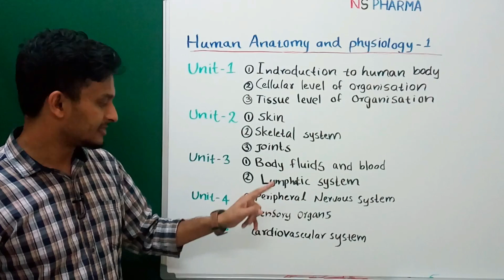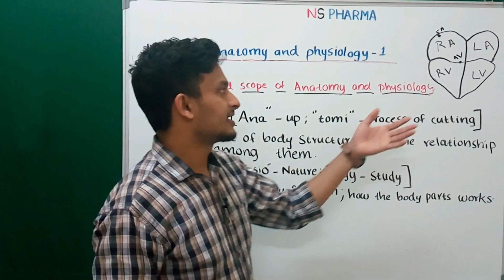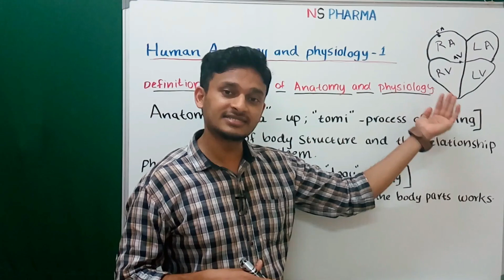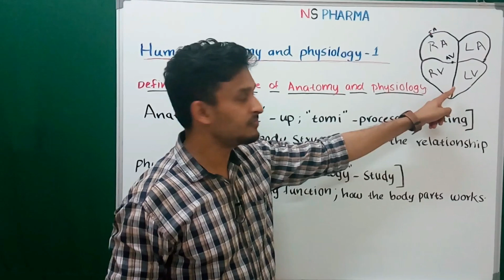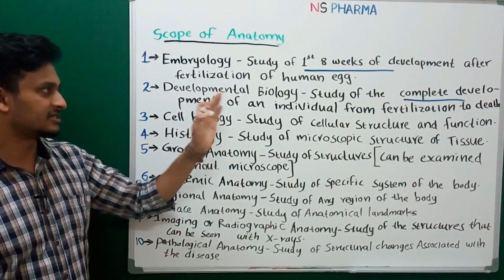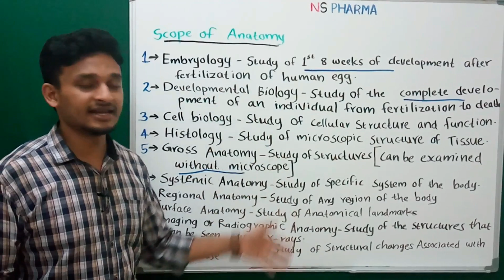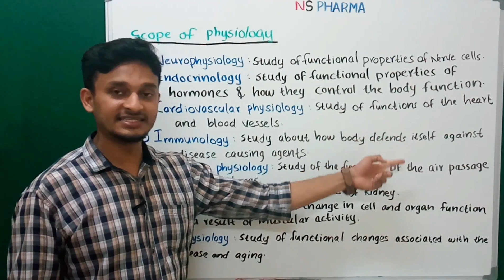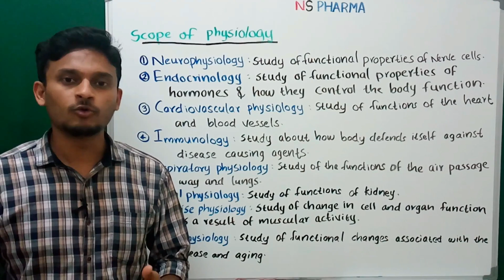DEFINITION AND SCOPE OF ANATOMY AND PHYSIOLOGY (MALAYALAM)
This video is for Kerala pharmacy students and is about the DEFINITION AND SCOPE OF ANATOMY AND PHYSIOLOGY, which is a topic to study for Human anatomy & physiology-1, semester 1 of B.pharm.